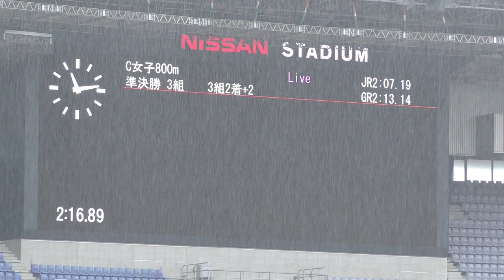H29 ジュニアオリンピック C女子800m 準決勝3組